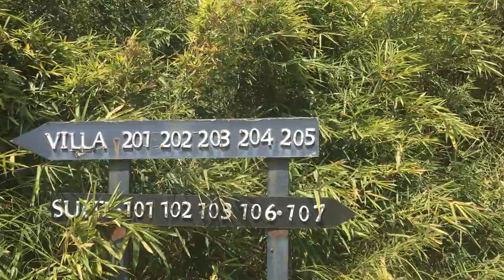The Golden tusk resort Jim Corbett Ram nagar Uttarakhand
The Golden Tusk Resort is just 5 minutes away from the Dhela and Jhirna zone entry gates, and it is a highly recommendable place to stay if you want to reduce your travel time from the hotel to the safari gate. Jim Corbett is a huge tiger reserve with distances between two zones as long as one hour

This resort is quite significant in the area, and there is enough space to park your vehicle, play around and relax in the lap of nature. There are many types of rooms in this property, ranging from different suites to villas to luxury tents

Overall, the property is beautiful with a natural view. Even though the cost is a little on the higher end, the closeness from safari gates and the services offered makes it worth it. The food was of decent quality as well, so no complaints around that.

Also watch ⤵️

Trip to Srinagar Kashmir by road overnight journey-16 Hrs | Kashmir kaise jaye